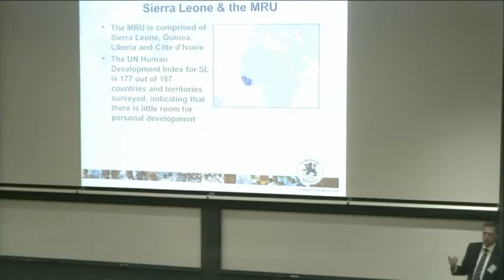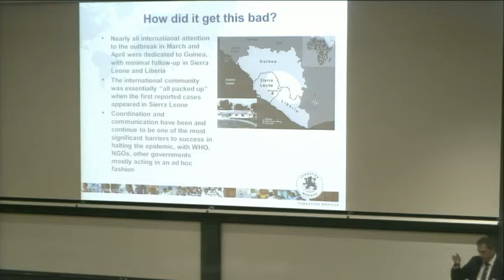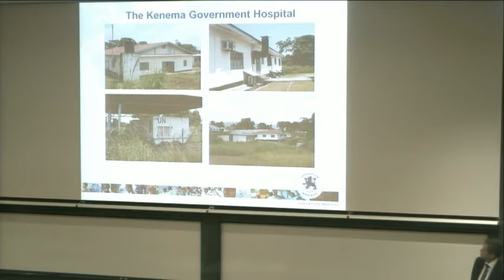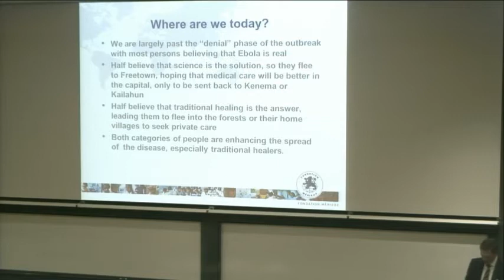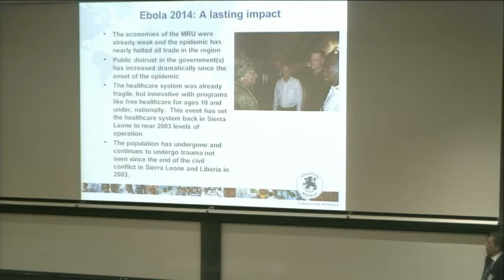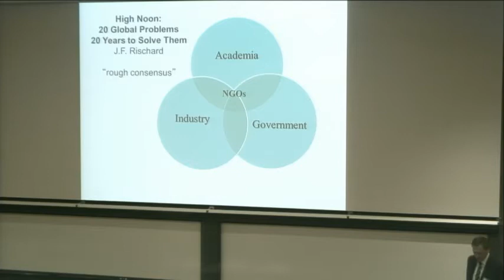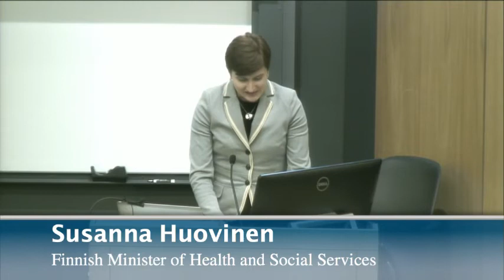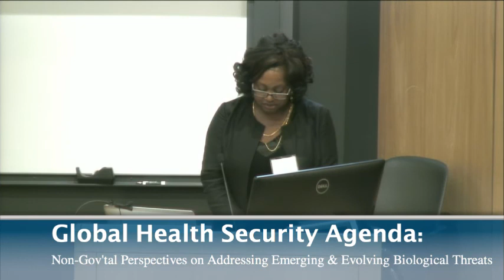Global Health Security Agenda-panel4 and Closing Remarks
In February 2014, 29 partner nations launched the Global Health Security Agenda (GHSA) in partnership with the World Health Organization, the Food and Agriculture Organization of the United Nations, the World Organization of Animal Health, and the European Union. Since that time, the GHSA has engaged approximately 50 partner countries, which share an interest in accelerating progress toward specific, measureable outcomes to create a world safe and secure from infectious disease threats.

AGENDA
All sessions will be held in the auditorium unless otherwise noted.
7:30-8:00 am: Registration (Atrium)
8:00 am-12:00 pm: Poster/Booth Setup (2nd/3rd Floor Landings)
8:00-8:15 am: Welcome and Opening Remarks
8:15-9:00 am: A Discussion with Tom Frieden and Keiji Fukuda
Chair: Stephen Morrison, Center for Strategic and International Studies (CSIS).
Speakers: Tom Frieden, Centers for Disease Control and Prevention (CDC); Keiji   Fukuda, World Health Organization (WHO).
9:00-10:15 am: Panel 1: Prevent
Chair: Kavita Berger, American Association for the Advancement of Science (AAAS).
Speakers: Andrew Weber, U.S. Department of Defense; Patty Olinger, Emory Universit Environmental, Health and Safety Office; David Hayman, Massey University of New Zealand;S cott Gordon, PATH.
10:15 -10:30 am: Networking Break (2nd/3rd Floor Landings)
10:30 -11:45 am: Panel 2: Detect
Chair: Deborah Rosenblum, Nuclear Threat Initiative (NTI).
Speakers: Nigel Lightfoot, Connecting Organisations for Regional Disease Surveillance    (CORDS); Tom Inglesby, UPMC Center for Health Security; Franca Jones, U.S Department of Defense; Mark Smolinski, Skoll Global Threats Fund.
11:45 -12:30 pm: Lunch Break (2nd/3rd Floor Landings)
12:30 - 1:45 pm: Panel 3: Next Generation GHS Leaders
Chair: Jaime Yassif, U.S. Department of Health and Human Services.
Speakers:  Ellie Graeden, Gryphon Scientific; Rebecca Fish, U.S. Department of Health    and Human Services; Laud Boateng, Mandela Washington Fellow (Ghana); Erin Sorrell, George Washington University.
1:45-3:00 pm: Panel 4: Respond – Lessons Learned from the Ebola Virus Disease
Chair: Julie Fischer, George Washington University.
Speakers: Scott Dowell, Bill and Melinda Gates Foundation; Joseph Fair, Fondation           Mérieux, USA; Ronald Waldman, George Washington University.
3:00-3:15 pm: Remarks by Susanna Huovinen, Finnish Minister of Health and Social Services.
Introduction: Ambassador Bonnie Jenkins, Special Envoy and Coordinator for Threat Reduction Programs, U.S. Department of State.
3:15-3:30 pm: Closing Remarks by Ambassador Bonnie Jenkins
3:30-4:45 pm: Poster/Booth Session (2nd/3rd Floor Landings)
4:45-5:45 pm: Next Generation GHS Leaders Breakout Session

Breakout Session Moderators: Erin Sorrell; Claire Standley; Michael Ingerson Mahar; Robin Moudy.